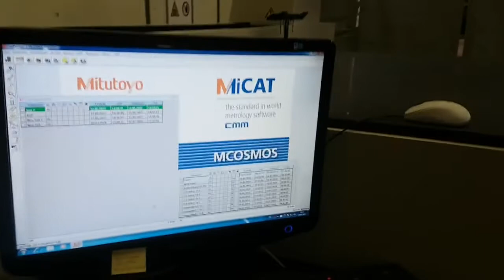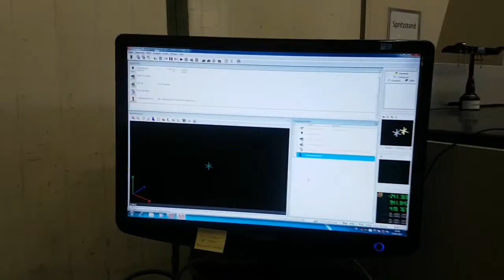ID 28850 Koordinatenmessmaschine Mitutoyo Typ Euro C7106 BRT 710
-Hersteller: Mitutoyo, 3-D Koordinatenmessmaschine Typ Euro-C7106 BRT 710
-Verfahrweg: x = 700; y = 1000; z = 1630 mm
-Messtaster: Renishaw PH9A
-Messtisch: 1630 x 980 mm
-Einzelkomponenten: siehe Fotos
-Zubehör: incl. umfangreiches Zubehör siehe Fotos, Transportsicherung
-Schulungsunterlagen: im Lieferumfang
-Abmessung ges.: 1815/1390/H2705 mm